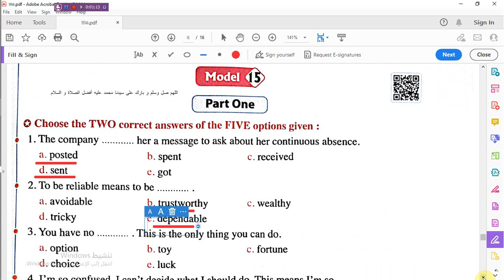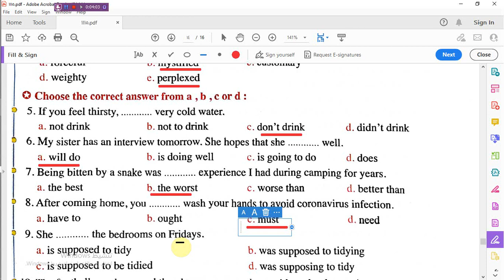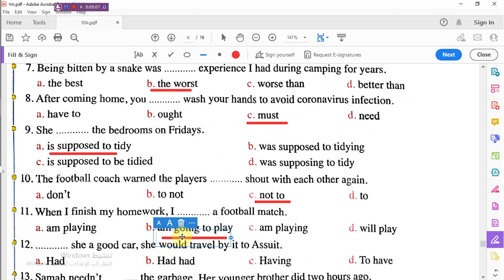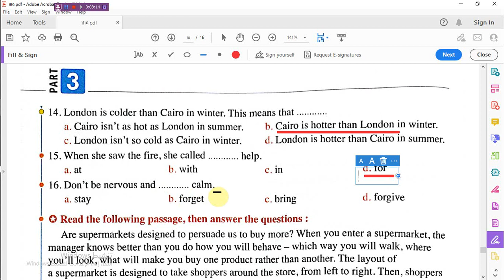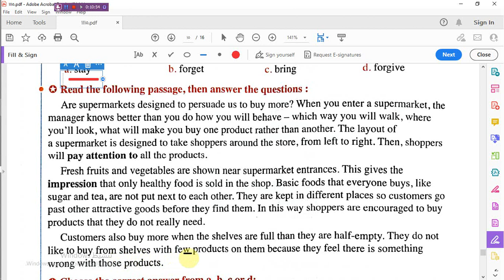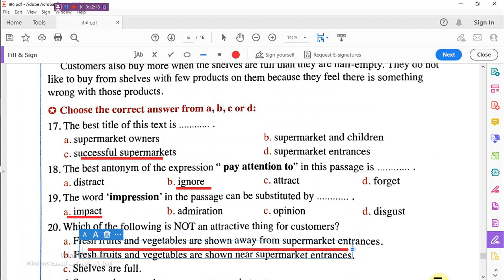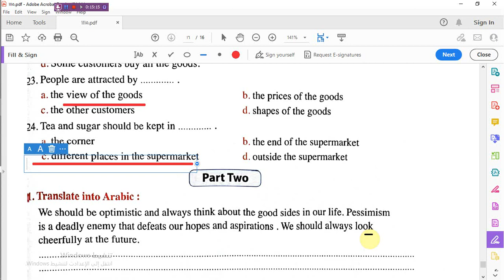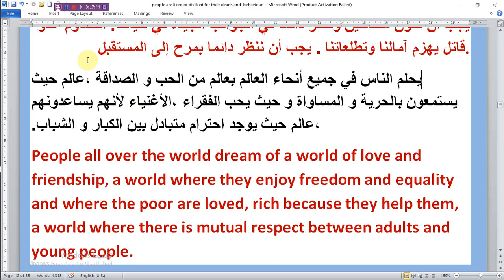حل اختبار النموذج Model Exam 15 الصف الثانى الثانوى -بوكليت المعاصرللمراجعة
للمزيد و المتابعة
حل اختبار للوحدات Unit 3/ 4_ الصف اثانى الثانوى -بوكليت المعاصرللمراجعة